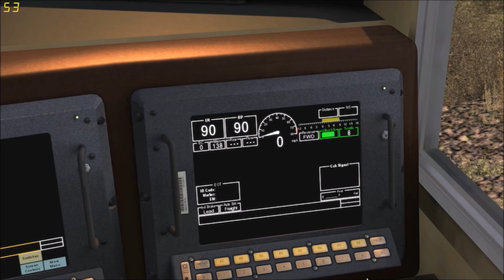TS2016: A demonstration in tractive effort.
A video showing off the tractive effort output controls within the soon to be released GE Evolution Series Enhancement pack created by MLW Audio and Searchlight Simulations. Everything going on in the video is automatic, including power reduction, and sand application.